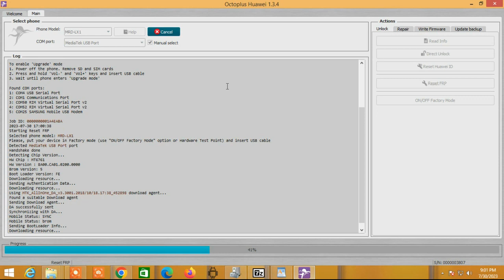Huawei Y6 Prime 2019 (MRD LX1F) frp bypass Done By Octoplus Box